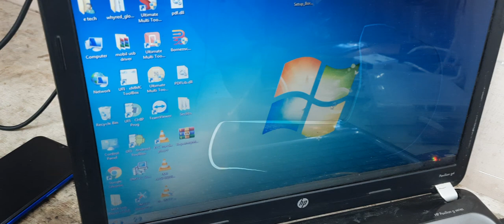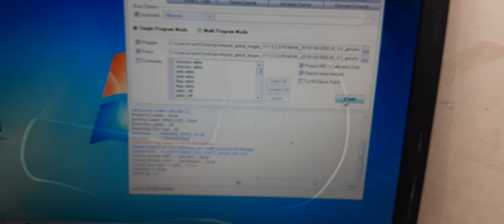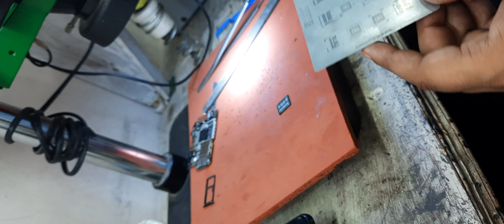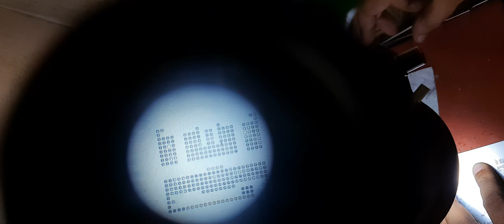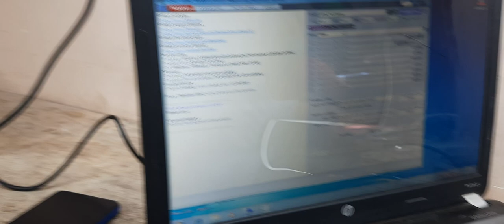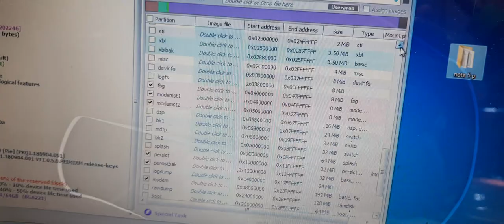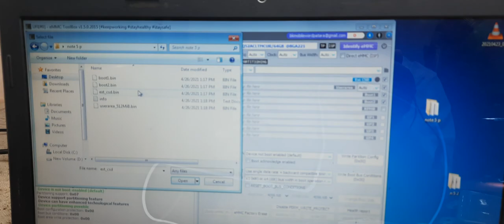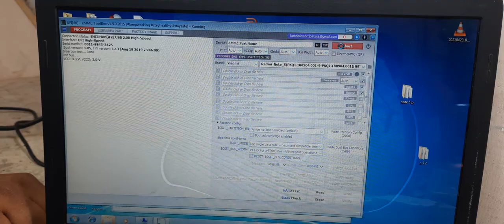MI NOTE 5 PRO 90% CONSUME | 101% SOLUTION / EMMC PROGRAMMING STEP BY STEP PART #1| E-TECH INSTITUTE